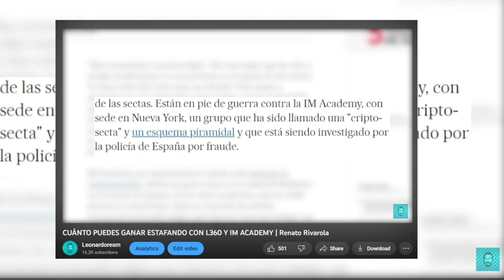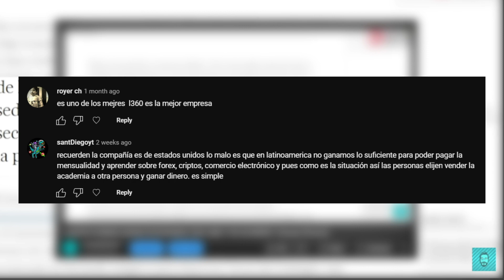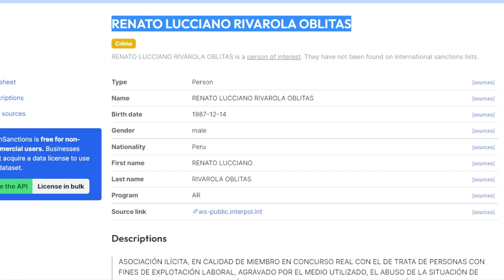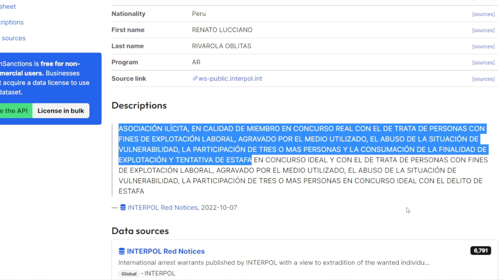EX-LÍDER DE IM ACADEMY ES BUSCADO POR LA INTERPOL | RENATO RIVAROLA Y L360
Al parecer, Renato Rivarola no solamente era estafador...